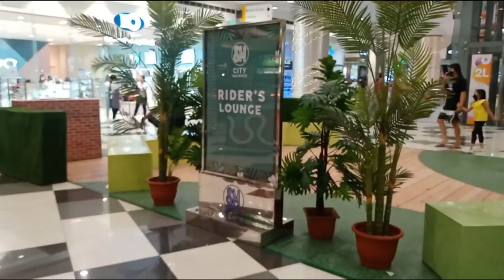SM CITY SAN MATEO|WINDOW SHOPPING|ramilc tv/mixed vlog